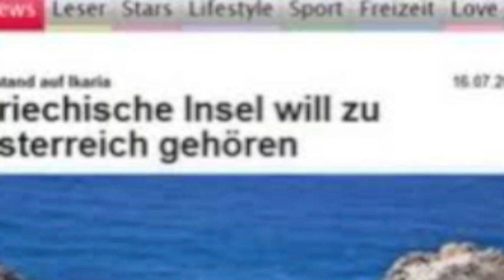Βουλευτης Σάμου για δημοσίευμα αποσχισης Ικαρίας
Για επικίνδυνες βλακείες που προσβάλουν βάναυσα την χώρα μας σε δύσκολες ώρες όπως είναι αυτές τις οποίες διανύουμε εξαιτίας της οικονομικής κρίσης, έκανε λόγο η βουλευτής Σάμου κ. Αγνή Καλογερή ζητώντας την έντονη αντίδραση του Ελληνικού ΥΠ.ΕΞ, για το δημοσίευμα της Αυστριακής εφημερίδας για προσάρτηση της Ικαρίας στην Αυστρία.

Ακούστε τι δήλωσε σχετικά στο Σάμος Fm 97,3 και τον δημοσιογράφο Μιχάλη Σβαρνιά.

Ανακοίνωση για το δημοσίευμα εξέδωσε και ο Αντιπεριφερειάρχης Σάμου κ. Θ. Παπαθεοφάνης ο οποίος χαακτηρίζει το δημοσίευμα ως μύθευμα και φαντασίωση. Αναλυτικά:

"Σχετικά με πρόσφατα δημοσιεύματα και ειδησεογραφικές αναφορές με θέμα την απόσχιση της Ικαρίας από το Ελληνικό Κράτος και την προσάρτησή της στο Αυστριακό, ενημερώνουμε τους κατοίκους, ότι όλα τα παραπάνω είναι μυθεύματα και φαντασιώσεις, για τα οποία ο Δήμαρχος του νησιού έδωσε τις πρέπουσες απαντήσεις, ενώ προηγήθηκε και  ανακοίνωση της Ελληνικής Πρεσβείας στην Αυστρία,  που διαψεύδει το δημοσίευμα  της εφημερίδας "Χόιτε"."